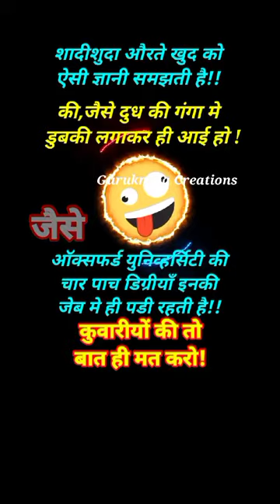🙏The most intelligent animal in the world is a Woman🤣